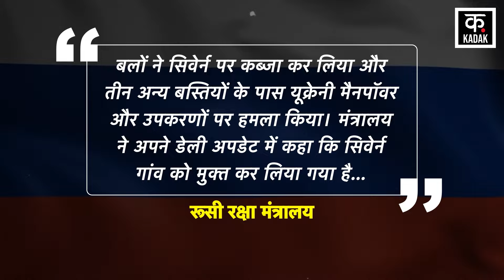Russia Ukraine war : Russia ने Ukrian के एक और इलाके पर कर लिया कब्जा, Zelensky की उड़ी नींद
The situation in Ukraine has worsened in the last few months due to the Russia-Ukraine war. He is not getting help from his supporters. The situation is such that Ukraine's helpers are busy gathering support for Ukraine by holding meetings, so that it can be given the necessary help to counter Russia. Meanwhile, seeing the weak condition of Ukraine, Russia has also increased its attacks on it in the last few months.

Now Russia has made a big claim which has increased the concern of Ukraine as well as its supporters. Russia claimed on Tuesday that its forces had captured the Ukrainian village of Severn near Avdiivka as it advanced in the eastern part.

रूस-यूक्रेन युद्ध में बीते कुछ महीनों में यूक्रेन की स्थिति बदतर हुई है। उसे अपने समर्थकों से मदद नहीं मिल रही है। हालत यह है कि यूक्रेन के मददगार मीटिंग कर यूक्रेन के लिए समर्थन जुटाने में लगे हैं, जिससे कि उसे रूस का मुकाबला करने के लिए जरूरी मदद दी जा सके। इधर यूक्रेन की कमजोर हालत देख रूस ने भी बीते कुछ महीनों से उस पर हमले बढ़ा दिए हैं।

अब रूस ने एक बड़ा दावा किया है जिससे यूक्रेन के साथ ही उसके समर्थकों की चिंता भी बढ़ गई है। रूस ने मंगलवार को दावा किया कि उसकी सेना ने पूर्वी हिस्से में आगे बढ़ते हुए अवदीवका के पास यूक्रेन के सिवेर्न गांव पर कब्जा कर लिया है।